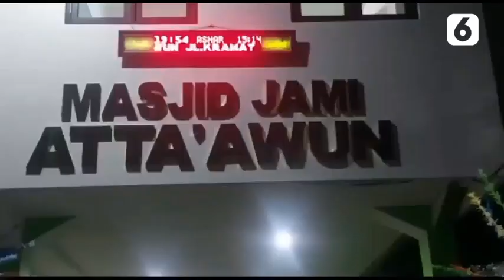Meriah! Pawai Obor Sambut Kedatangan Bulan Suci Ramadan | Liputan6.com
LIPUTAN6.COM - Tradisi pawai obor digelar untuk sambut datangnya bulan Ramadan. Peserta pawai berjalan diringi musik hadroh.